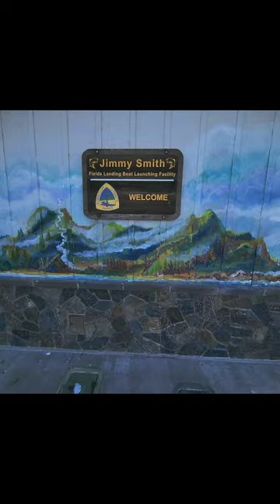650sqft Mural at Boat Launch in Fields Landing CA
Element Art Studio offers original artwork by artist Lindsey Boles. Paintings in oil,  acrylic,  watercolor,  and mixed media on reclaimed wood panels, glass,  tile,  and other up-cycled materials in four unique collections:Air, Earth, Fire, and Water.
Portraits, custom leather paintings,  and other commissioned artwork is available. Vibrant Murals for inside and outside of your home and business,  as well as one of a kind sand sculptures done on site for your special event.
Element also features hand made dreamcatchers, jewelry, glass etching, pyrography (wood burns), and more!
Shop online or stop by the open air gallery in Fields Landing, Humboldt County, California to take home your favorite art piece today...